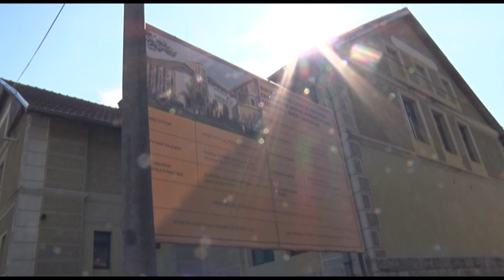TV Telemark - POČELA IZGRADNJA NOVE FISKULTURNE SALE U ČAČKU 03 03 2022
Prilikom radne posete Čačku, ministar omladine i sporta Vanja Udovičić obišao je lokaciju gde su počeli radovi na izgradnji fiskulturne sale za Ekonomsku školu i sale za kontaktne sportove. Ministar je sa predstavnicima gradskog rukovodstva posetio i Osnovnu školu Milica Pavlović i tom prilikom uručio sportsku opremu u cilju razvoja školskog sporta.